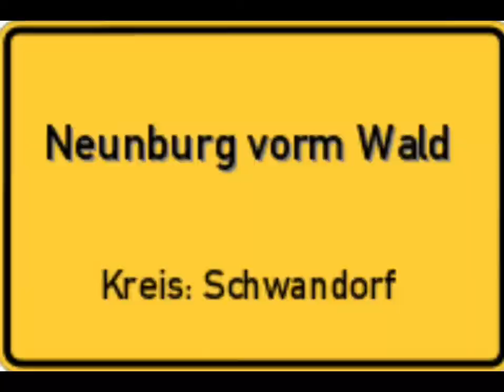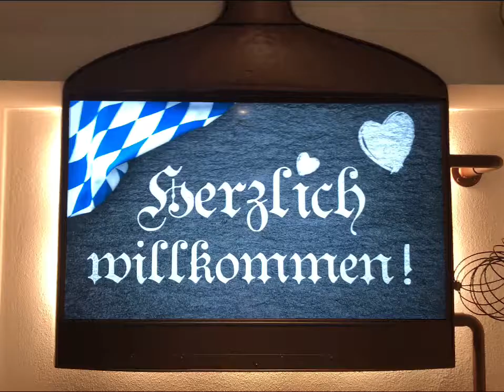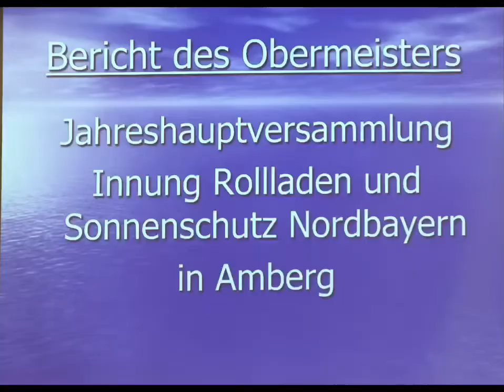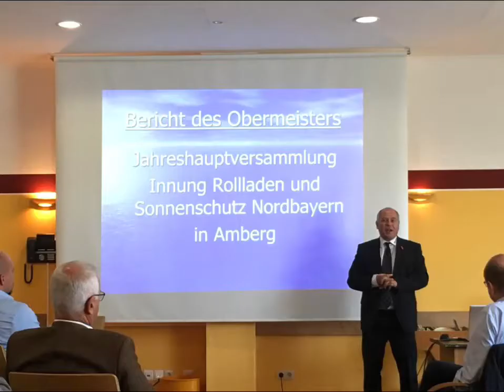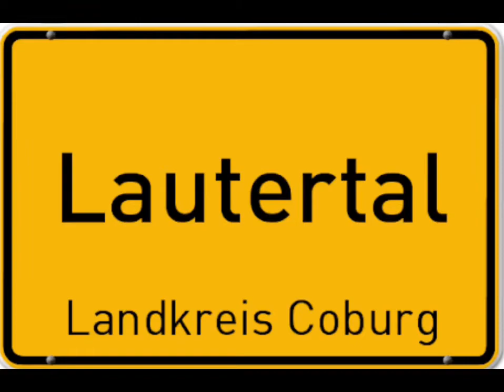Vlog #017 Schorsch on Tour - Oberpfalz und Oberfranken (Amberg, Kulmbach, Coburg und Bamberg)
Altmannshof bei Poppenricht - Rolladen Schmid - Hotel Drahthammerschlössl in Amberg - Gasthof Sperber in Sulzbach-Rosenberg - Innung Rollladen- und Sonnenschutz Nordbayern - Kulmbach - Plassenburg - Lautertal - Coburg - Veste - Bamberg - Pottenstein